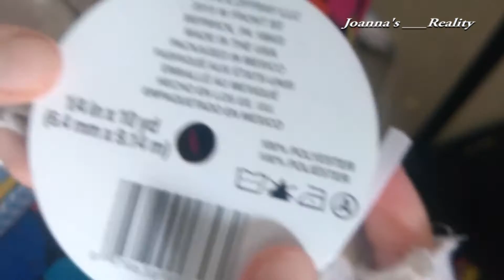Ribbon Embroidery Flower / DIY Decorative Pillow 2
Join me as I add another flower on my decorative pillow.